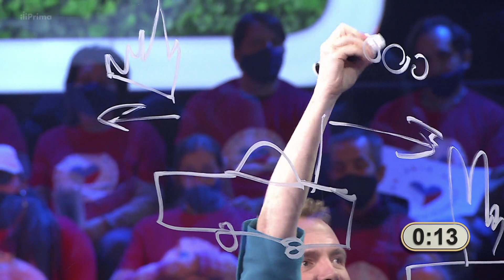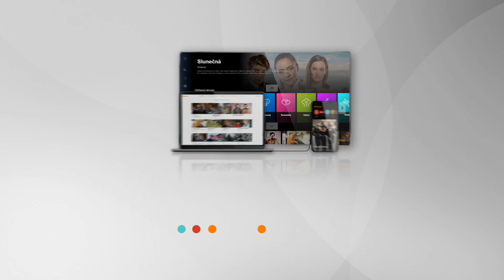Máme rádi Česko IX (8) - Jakou píseň Aňa Geislerová kreslí?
Poznali byste podle obrázku českou píseň? 🎵

Na celý díl Máme rádi Česko se můžete podívat online na iPrima.cz